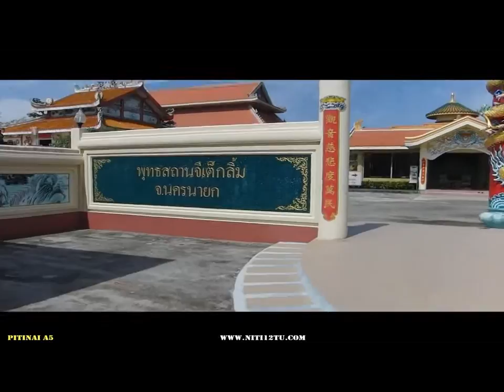1 เวียนเทียน - นิติ มธ.12